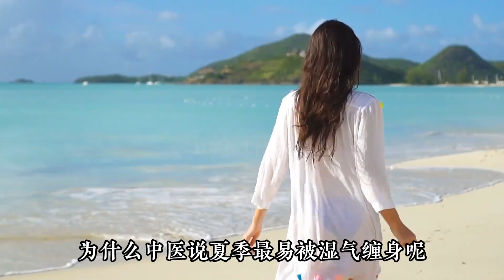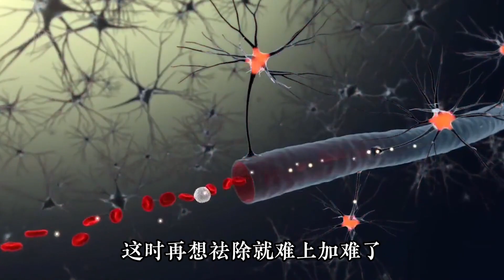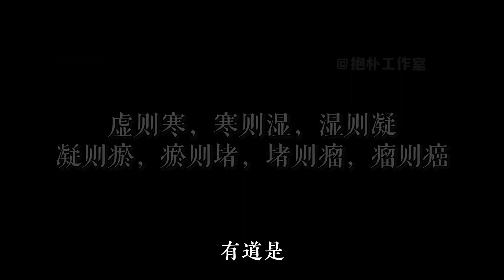夏不除湿百病生？夏季最易被湿气缠身，人体的湿气到底从哪里来？【抱朴工作室】